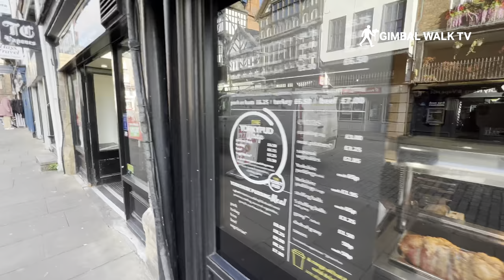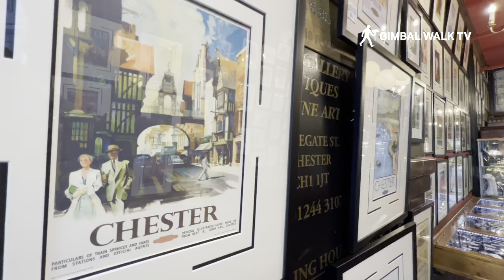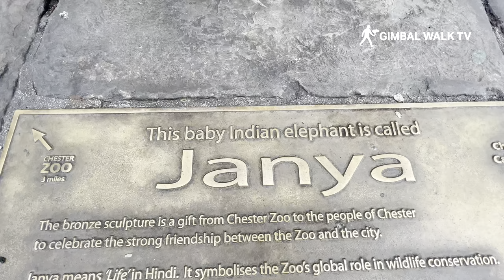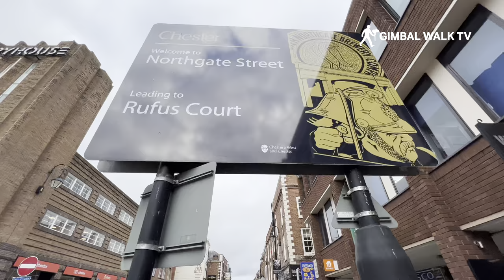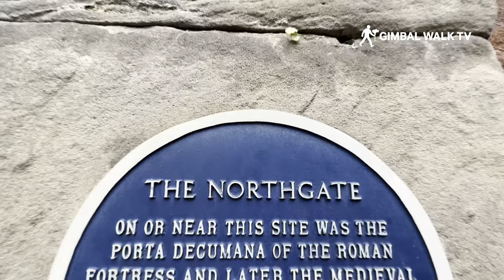CHESTER ENGLAND | A walk through the City Centre Cheshire streets of Chester UK.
A walk through Chester England in winter to see what's happening and how busy it is in Chester UK in the winter months!

We take the Gimbal Walk TV cameras to Chester, England for a walk through the city centre streets to take a look at the historic buildings, the shops, the restaurants and cafes and the city walls of Chester, Cheshire.

There’s a lot to keep you entertained on your visit to Chester, from world-renowned attractions and unique history to unmissable events and fascinating tours and sightseeing.

Explore your wild side at Chester Zoo – home to thousands of rare, exotic and intriguing animals as well as a centre for vital conservation work. Take in the Medieval wonders of Chester Cathedra, sure to inspire with its fascinating architecture and exciting exhibitions. Experience the unique Rows – the two-tiered Medieval walkways that line our streets and find out the mysteries they hold! And explore the River Dee with ChesterBoat on a serene river cruise. Or for a different pace, try kayaking with Dee River Kayaking. There’s a lot going on to say the least!

This summer Chester plays host to a whole assortment of unmissable events. Experience theatre in the park with Storyhouse’s Grosvenor Park Open Air Theatre – guaranteed entertainment; and get comfy in your favourite deckchair and enjoy a film under the skies with Moonlight Flicks at the Dean’s Field. For all you foodies, the Taste Cheshire Food & Drink Festival returns this summer. And why not enjoy the sport of kings with the return of racing to our historic Roodee Racecourse.

You can explore the city, past and present with a guided tour. Take in the city with The Chester Tour, have your very own Roman walk you through history with Roman Tours UK, explore the ghostly delights of our city with Chester Ghost Tours, or even strap on your running shoes for a 5k running tour courtesy of Tours Around Chester England.

Chester is a city in northwest England, founded as a Roman fortress in the 1st century A.D. It's known for its extensive Roman walls made of local red sandstone. In the old city, the Rows is a shopping district distinguished by 2-level covered arcades and Tudor-style half-timber buildings. A Roman amphitheatre, with ongoing excavations, lies just outside the old city's walls.

Visit Chester England! Its bewitching beauty and unique atmosphere make Chester one of Britain's most popular places for an unforgettable short break.

The ancient city is a truly breathtaking experience. Each chapter of Chester's history is etched into the very fabric of the city. Well, you are walking where Roman Legionaires marched to war, Viking raiders wreaked havoc and Norman invaders conquered Anglo Saxons.

Chester has the most complete city walls, the oldest racecourse and the largest Roman Amphitheatre in Britain, plus a 1000 year old Cathedral with Europe's finest example of medieval carvings - and of course the one and only 700 year old Rows galleries where shopping is a double delight.

You'll find stores galore offering the hottest fashion in Chester all set against a background of unique treasures of antiquity and a vibrant cafe culture where outdoor dining and people watching go hand in hand.

Make time too for Chester Zoo, the most visited UK attraction outside London and home to 21,000 animals from 500 different species in acres of glorious gardens or slow the pace down and explore the city aboard an open top bus tour.

Time your visit to see one of Chester's many events and festivals for an extra special treat - nobody quite does parades like Chester England!

Explore Chester’s Rows – there’s nothing quite like them in the world.

Take a stroll along these medieval first-floor walkways, which line the four main streets in the city centre, for a truly unusual and delightful experience, whether you’re here to shop, dine or just take in the sights of our enchanting city.

The Rows create a double-deck street, with steps leading up from ground level to long covered balconies that cut through an eye-catching network of buildings shaped by every architectural style of the past 800 years.

Here, past meets present – you’ll find England’s oldest shopfront alongside some of the most exciting independent shops, restaurants, cafes and bars on the Chester scene. Check out these pages for our suggestions about where to eat and drink, go shopping, and even indulge in a spot of pampering.